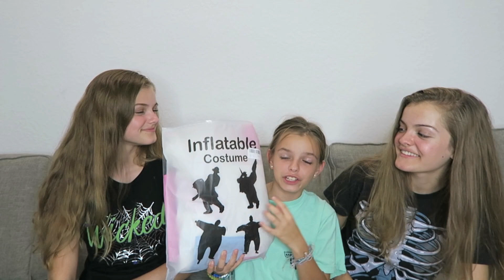Our Cousins Choose Our Halloween Costumes ~ Challenge ~ Jacy and Kacy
We were so excited to see what costumes our cousins chose for us. Which one was your favorite?
Musical.ly:
Our other channel Craft Life for our DIY's & crafts:
Jacy and Kacy®